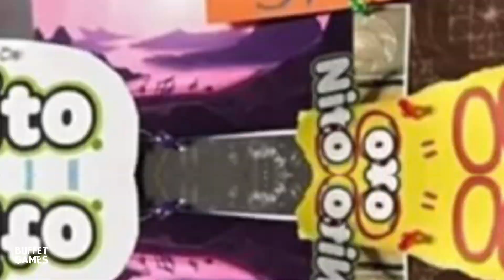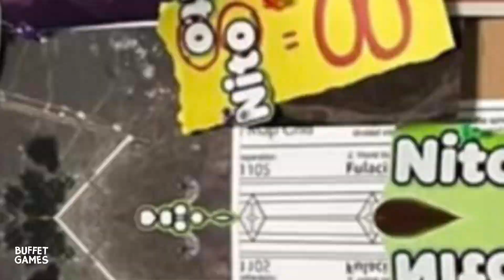¿NUEVO COMERCIAL OLOCOONS? ... Esto es lo que sabemos!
Consigue todos tus promocionales de tu infancia en nuestra tienda oficial

¡Apoyanos siendo un Miebro del Canal!